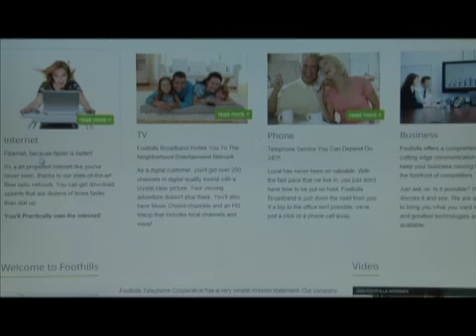Your News Today Thursday October 22, 2015